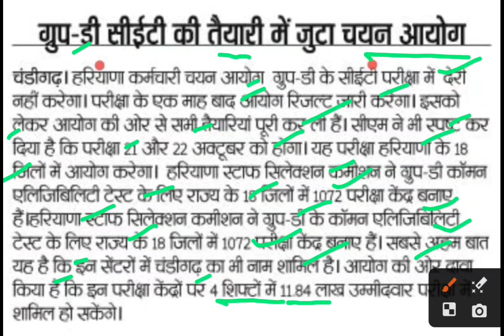ग्रुप डी सीईटी की तैयारी में जुटा चयन आयोग,group d cet latest news,group d cet news today,hssc news